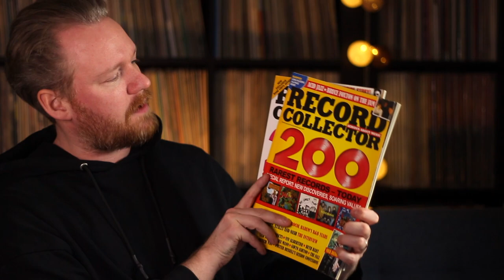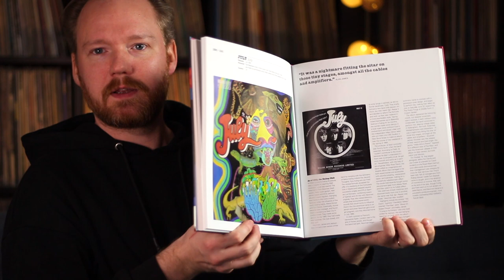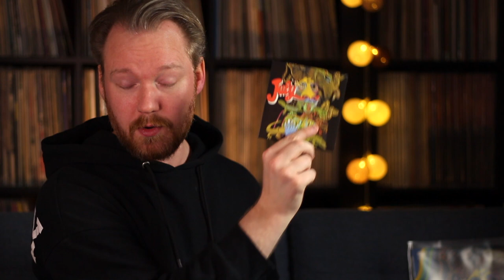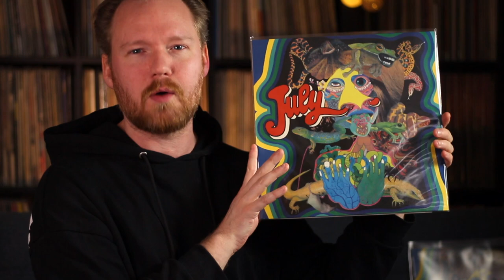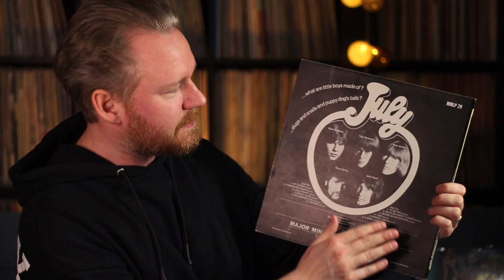JULY // Amongst the RAREST VINYL RECORDS EVER // This is the Story...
One of the rarest vinyl records ever is the psychedelic masterpiece July from 1968. Released in extremely small quantities it was released on the Major Minor record label.

How did this become so sought after? What is the value of this vinyl? How did it all start? How did i find not only one but TWO copies of one of the rarest vinyl records?

Record Collection
Vinyl Finds
Vinyl community
Rare records
Record collecting

00:00 Introduction
01:42 What do you mean ''rare vinyl record?''
03:08 Value!
03:48 Story of July
08:09 The record cover // Art work
09:01 American press
10:15 What happens after this?
11:13 Bunch of different pressings!
14:46 Finding two copies of original UK press
16:10 Showing the NM copy of July on Major Minor Records